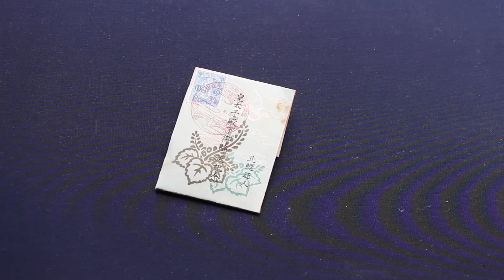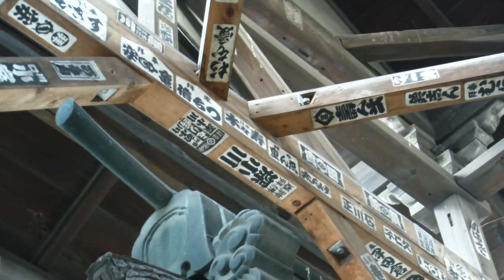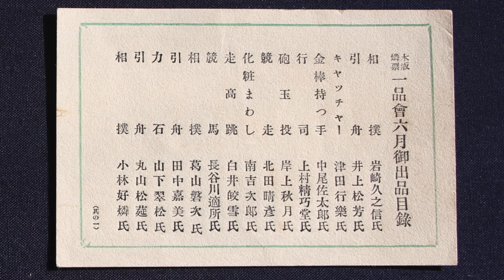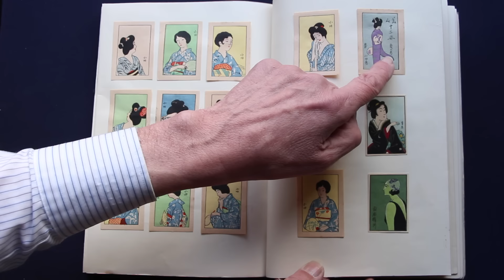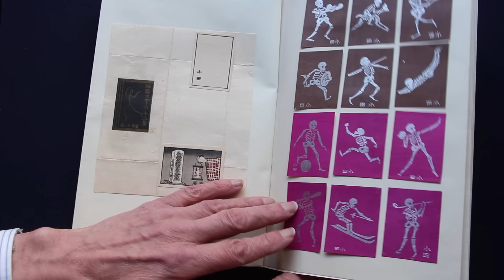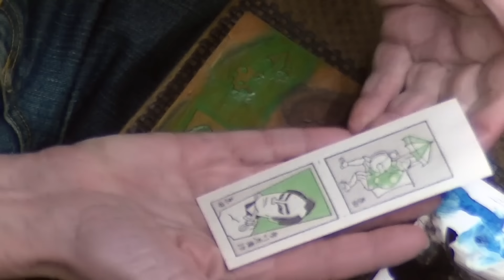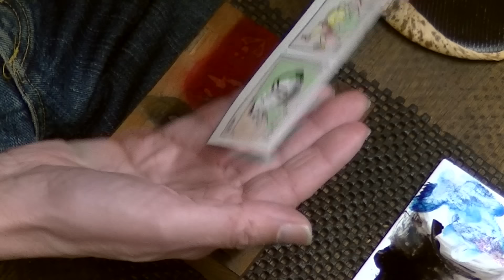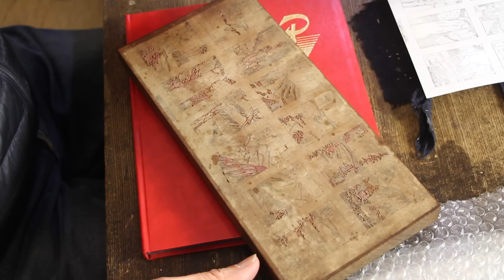David's Choice - Episode #7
The next in our 'David's Choice' series, where Tokyo-based woodblock printmaker David Bull introduces some of his favourite prints.  This episode shows and discusses a selection of small 'match label' woodblock prints from his collection, and we get to see some being made!